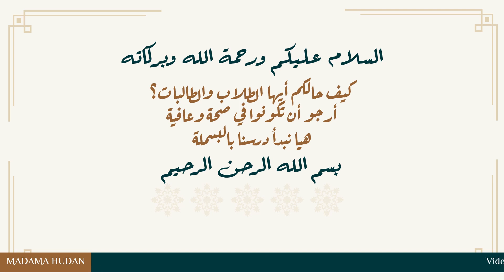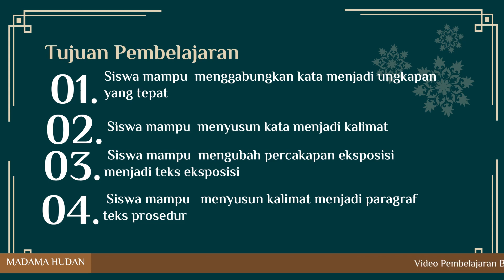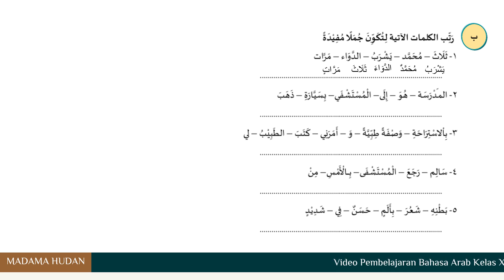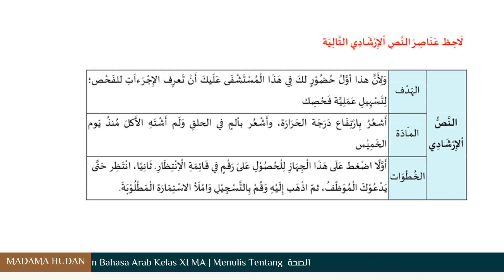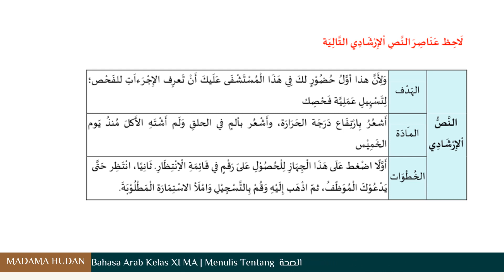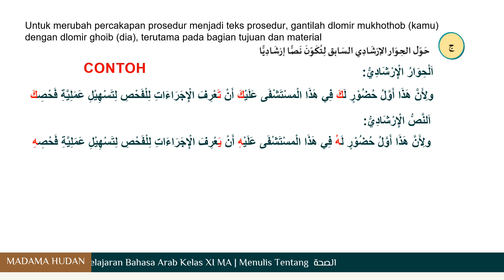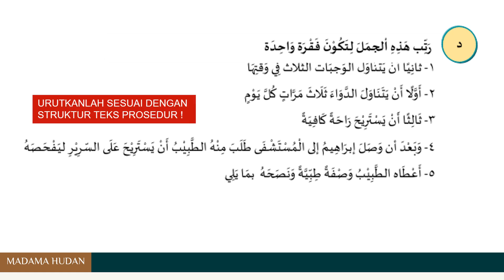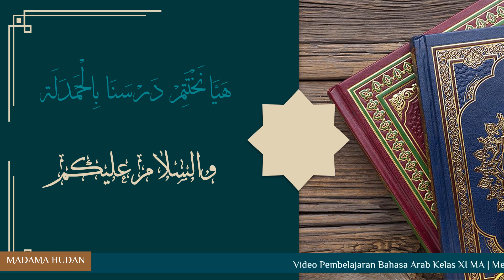KITABAH KESEHATAN | الكتابة - الصحة | BAHASA ARAB MA KELAS XI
Bahasa Arab Kelas XI Madrasah Aliyah Umum, Bab 2 Kesehatan, Menulis.